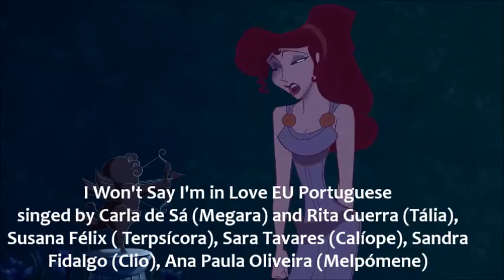Hercules- I Won't Say I'm in Love (EU Portuguese) HD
Hércules - Não sei se é amor
All contents belongs to WaltDisney Pictures.

Lyrics:

(Megara)
E se o meu par for ele mesmo
E se isso for realidade
Homem nenhum querei que vale
Desassossego a pagar tarde

(Muses)
Onde estás escondida?
Ele é o céu e deves vê-lo
Não percas mais tempo
Anda tu consegues vê-lo

(Megara)
Oh não!

(Muses)
Estás a pensar nele
Só quem não quer ver
É que não vai saber

(Megara)
Não sei, não é
Eu nem sei se é amor

(Musas)
É sim
Anda lá

(Megara)
É tão cliché

E o coração já não aprende
E vê só quem é a estátua
Mas o que sente é tão ímpar
Que não me deixa de causar mágoa

(Musas)
Tu não vais escondê-lo
Porque finges, porque mentes
Tu vais percebê-lo
Quem tu és e como sentes
Cresce e agora aprende
Que o teu coração também quer
Quer, quer amor

(Musas)
Tens de saber
Aprender a amar

(Megara)
Esqueci, lembrei

(Musas)
E então, nós vemos e dizemos anda lá !

(Megara)
E eu nem olhei
E eu nem sei

(Muses)
Ouve o coração

(Megara)
Chegou, estranhei
Eu nem sei

(Muses)
Deixa-o bater
Tudo ok
É amor

(Megara)
Olhei estranhei